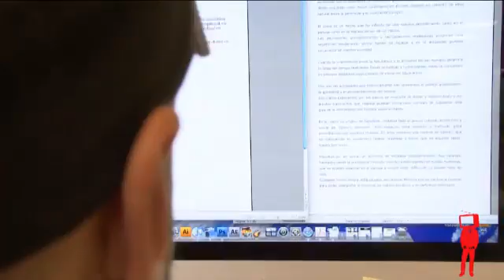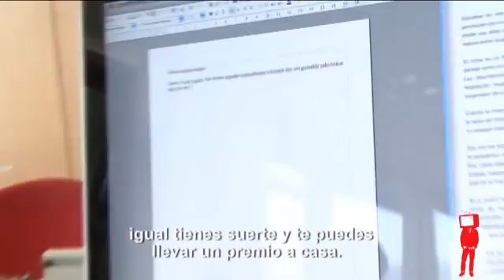Concurso de Medio Ambiente de Bizkaia - Gaztebizz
En este concurso tienes la oportunidad de demostrar tu arte y, además, de ganar un dinerillo extra.

*Este video, muchos más y toda la información que te interesa